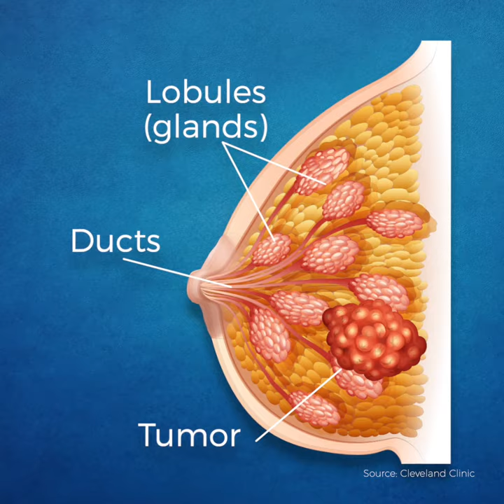Chronic Conditions - Understanding Breast Cancer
Breast cancer is the most common cancer for women in the United States, not counting some types of skin cancer. Close to 297,800 new cases of invasive breast cancer are expected to be diagnosed in 2023. Despite how common breast cancer is, many women aren’t as familiar as they should be with breast cancer screenings and prevention. Find out the steps you can take today to reduce your risk and catch the disease early.